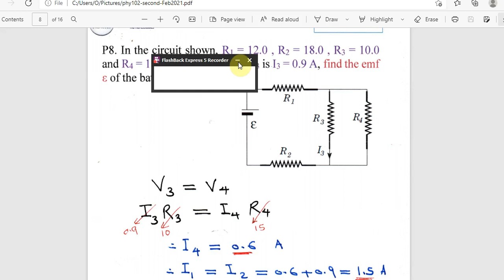30 Physics 102 CH26 Second Feb 2021 P8